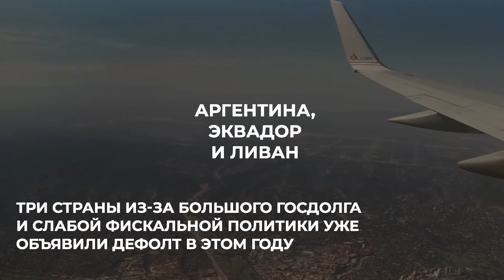Когда начнется вторая волна коронавируса в Казахстане и дефолт стран мира: Новости дня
Когда начнется вторая волна коронавируса в Казахстане, предположили в Минздраве

62-летний казахстанец догнал пранкера и чуть не ударил его в Атырау

Заходи на наш сайт – самый большой новостной ресурс Казахстана.